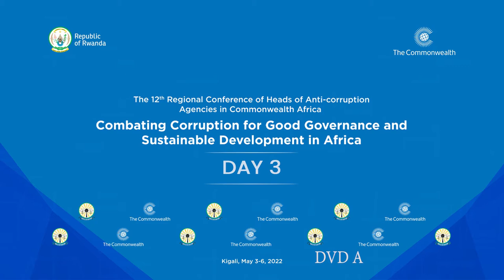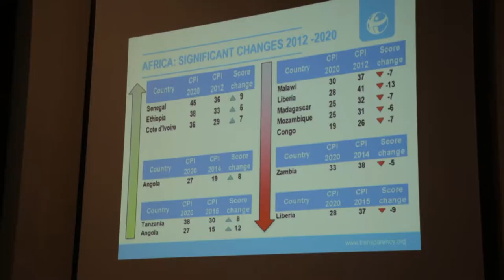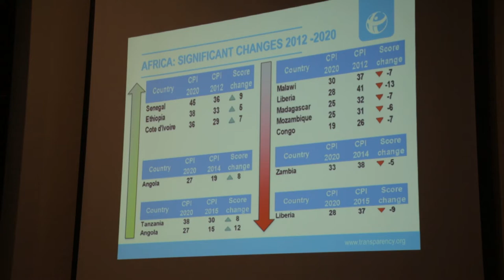DAY3 - Part One: The 12th Regional Conference of Heads of Anti-corruption Agencies in Commonwealth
Africa Combatting Corruption for Good Governance and Sustainable Development in Africa